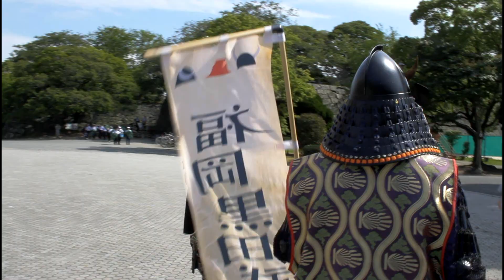福岡黒田武将隊 源さんぽ 2014/06/29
2014/06/29の源さんぽの様子です。